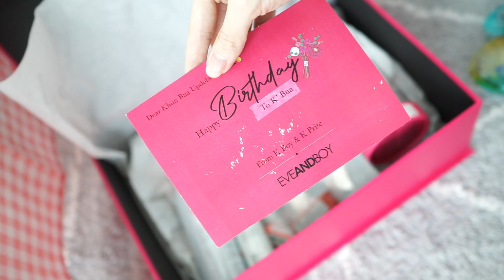ถึงเวลา UNBOX ของขวัญวันเกิด!🎂 บอกเลยว่าถูกใจสุดๆ | Buablink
และวันเกิดปีนี้บัวก็อายุครบ 24 ปีแล้วค่าา (เลข 10 ทดไว้ในใจนะ อิอิ😆) มาดูซิว่าของขวัญวันเกิดปีนี้ ใครซื้ออะไรให้บัวบ้าง บอกเลยว่า ถูกใจแม่มากๆค่า